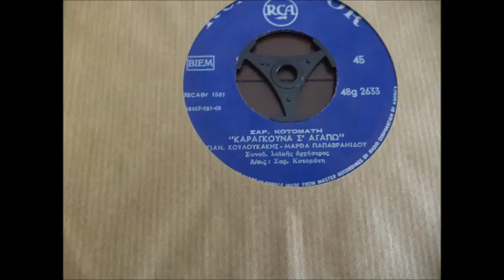ΚΑΡΑΓΚΟΥΝΑ Σ ΑΓΑΠΩ ΓΙΑΝΝΗΣ ΚΟΥΛΟΥΚΑΚΗΣ ΜΑΡΘΑ ΠΑΠΑΒΡΑΜΙΔΟΥ